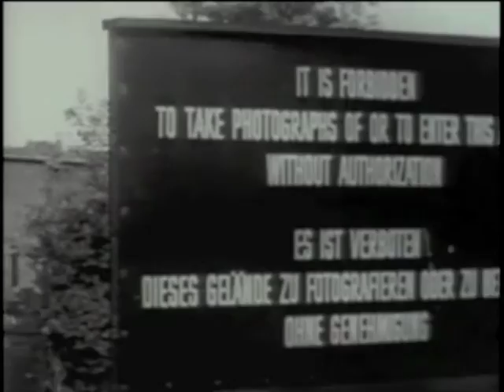John Eldred (2015) On Hess/Spandau Prison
For 19 months during the Cold War, John Eldred was assigned to Berlin. There he was sergeant of a platoon which every four months was assigned a 30 day duty within Spandau Prison to guard the sole inmate Rudolf Hess, who had been sentenced to life at the Nuremberg Trial. Here are some vignettes from that experience through a July 25, 2015 interview with John.